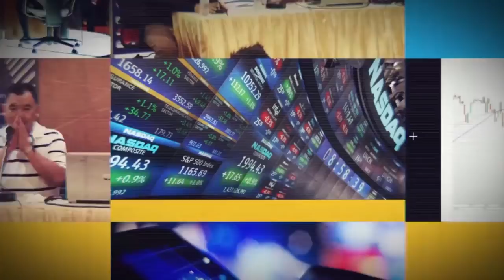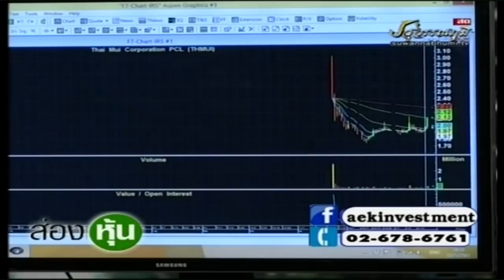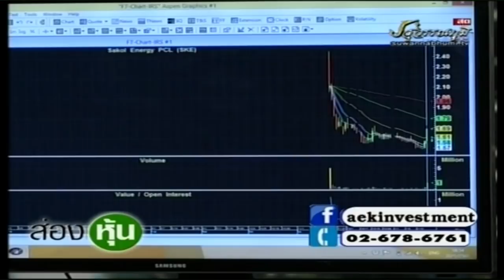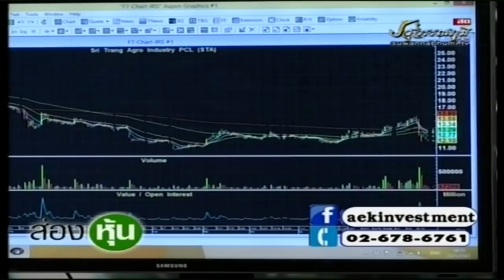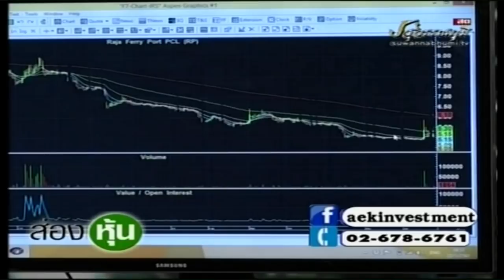ส่องหุ้น 22 ม.ค. 61 ตอบคำถาม [3]